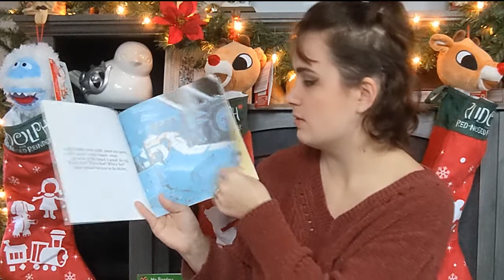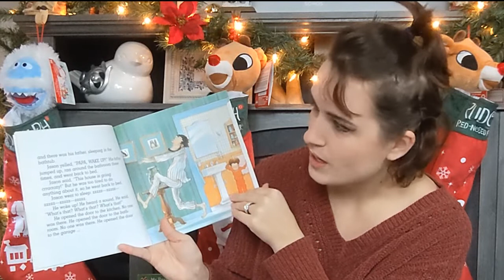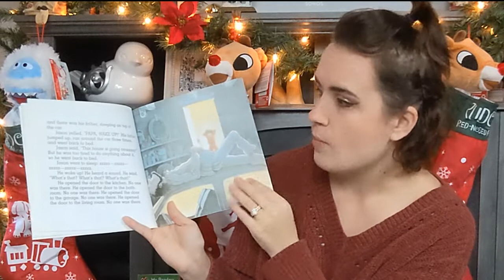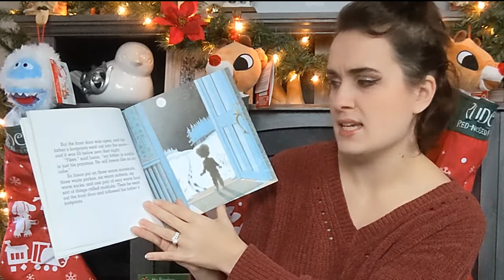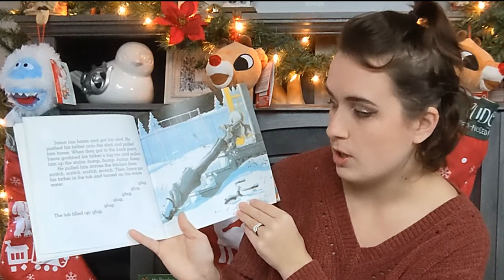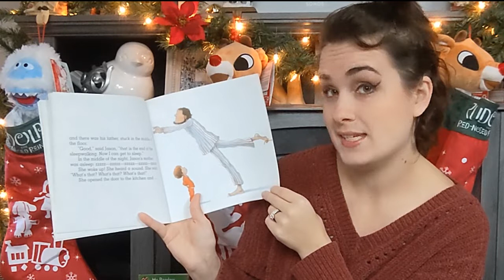Count Down to Christmas Reading - 50 Below Zero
Count down to Christmas book reading, starting with my childhood favorite 50 below zero. 27 days to Christmas!